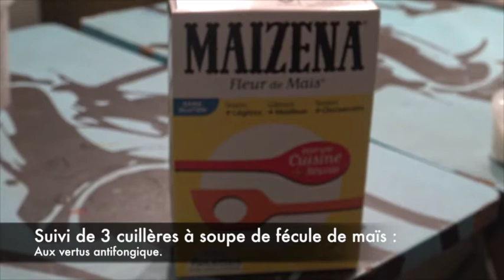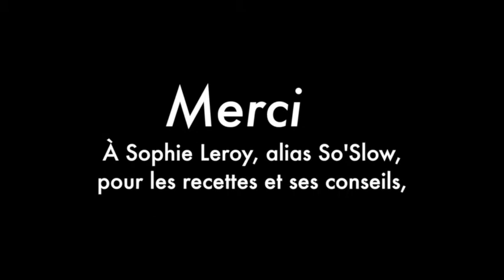Rendez-vous bien être du 15/10/2016